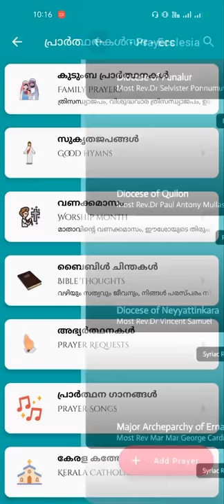PrayerBook App | Prayer Songs Lyrics | Kerala Catholic Diocese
This is a family prayer book in Malayalam and English languages. This app contains mainly four sections; Prayers, Rosary, Novena, Bible, Way of Cross and Stickers for WhatsApp.
The prayer section contains the following list of prayers

 I. Sign of the Cross (Small Version)
 II. Sign of the Cross (Long Version)
 III. Glory Be
 IV. Lord's Prayer
 V. Hail Mary
 VI. The Apostles Creed
 VII. The Confiteor
 VIII. Act of Contrition
 IX. The Angelus(Ordinary)
 X. The Angelus(Holy Week)
 XI. The Queen of Heaven(The Regina Coeli)
 XII. The Hail, Holy Queen
 XIII. Memorare
 XIV. Guardian Angel Prayer
 XV. The Prayer to St Joseph
 XVI. The Prayer to Holy Spirit
 XVII. Prayer for the Faithful Departed
 XVIII. Consecration of the family to the Sacred Heart of Jesus

The prayer book is composed of various Rosary prayers.

 ▪ Rosary of the Blessed Virgin Mary
 ▪ Rosary of the Jesus’s Sacred Heart
 ▪ Rosary of Mother Mary's Tears of Blood
 ▪ Chaplet of the Divine Mercy
 ▪ Rosary of the Immaculate Conception

Novena Prayers of following Saints are also included in this app

 ▪ Novena of mercy
 ▪ St. Jude's Prayer
 ▪ St. Joseph's Prayer
 ▪ St. Antony's Prayer
 ▪ St. Alphonsa's Prayer
 ▪ Our Lady of Perpetual Help
 ▪ Novena St. Georgy's Sahada
 ▪ Novena of Infant Jesus
 ▪ Novena to St. Sebastian
 ▪ Novena, the Sacred Heart of Jesus
 ▪ Novena, Our Lady of Lourdes
 ▪ St. Francis Assisi's Prayer
 ▪ St. Kuriakose Elias Chavara's Prayer
 ▪ St. Mariam Thresia's Prayer

Family prayers

 • Prayer for the change of difficulties
 • Prayer for Mercy
 • Jesus' Blood Protection Prayer
 • Prayer after a meal
 • Prayer that can be said while traveling
 • Prayer to be said after the journey
 • Prayer before going to bed and on other occasions
 • Night prayer
 • Prayer for a life partner
 • Pray for good weather
 • Prayer for the sick
 • Birthday prayer
 • Prayer to be said while going to work
 • Prayer for students
 • Prayer for solution
 • Prayer for the childless
 • Parents' prayers for their children

Prayer Songs

 • Songs to the Holy Spirit
 • Songs to Mother Mary
 • Songa to St Joseph
 • Worship songs
 • Holy Communion Hymns
 • Repentance songs
 • Hallelujah songs

Holy Bible

 • King James Version in English
 • Malayalam
 ⁃ English and Malayalam combined view
 ⁃ Bible Verse Poster Maker